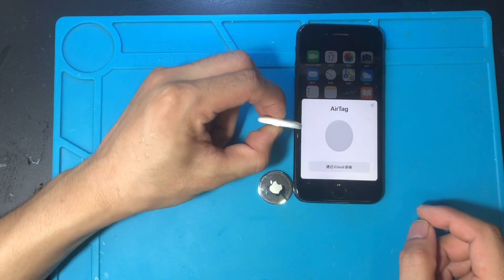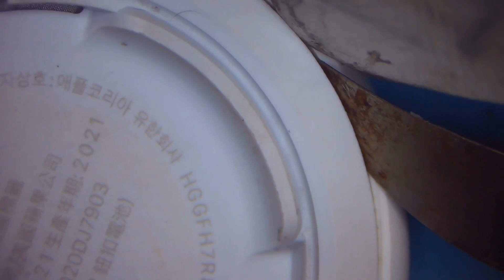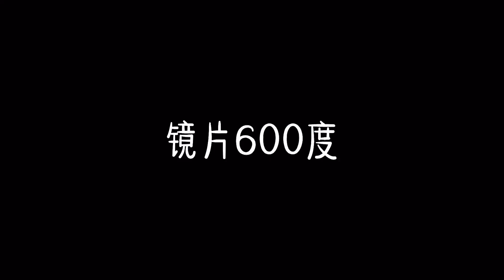electronic repair 更換蘋果最便宜設備的電池，太簡單了，全程我都是閉著眼睛的。